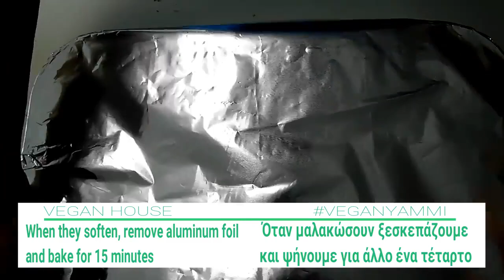Γίγαντες κοκκινιστοί στο φούρνο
Greek baked giant beans – Gigantes- Γίγαντες φούρνου

Ingredients
500 g giant beans
*Soak the giant beans in a bowl full of water for 12-24 hours
salt
10 g olive oil
2 onion, dry
2 clove(s) of garlic
2 bay leaves
2-3 tomatoes
1 zucchini
300 g water
pepper
1 vegetable cube
1/2 bunch parsley leaves

To serve

parsley
vegan feta cheese
pepper
olive oil
chili flakes
olives
bread

Συστατικά
500 γρ. γίγαντες
*Βάζουμε τα φασόλια σε ένα μπολ με νερό και τα μουλιάζουμε για 12-24 ώρες
αλάτι
10 γρ. ελαιόλαδο
2 κρεμμύδια
2 σκ. σκόρδο
2 φύλλα δάφνης
2-3 ντομάτες
300 γρ. νερό
1 κολοκυθάκι
πιπέρι
1 κύβο λαχανικών
1/2 ματσάκι μαϊντανό

μαϊντανό
vegan φέτα
πιπέρι
ελαιόλαδο
μπούκοβο
ελιές
ψωμί